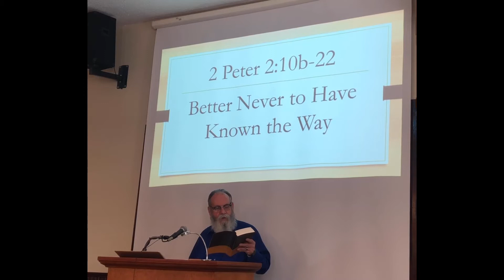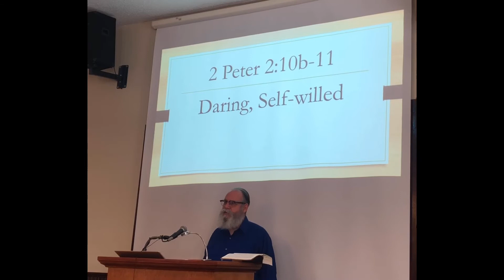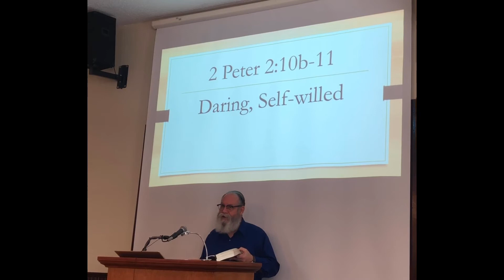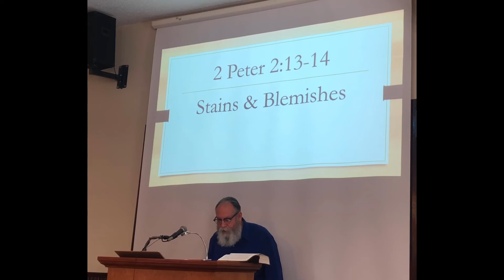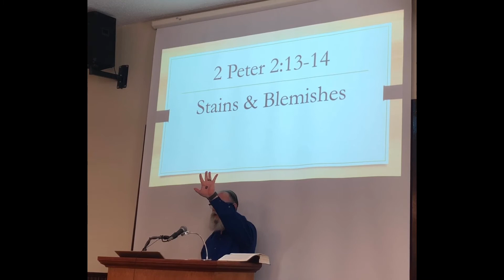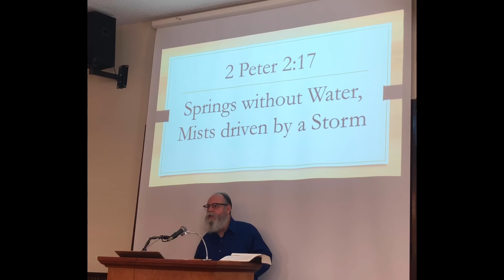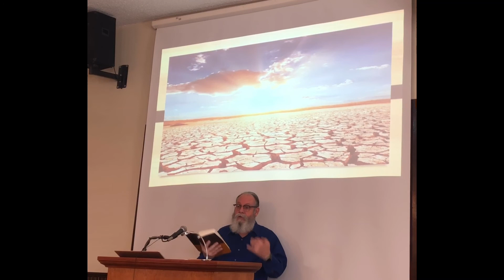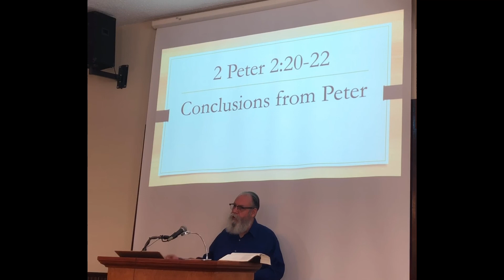2 Peter Series # 7: Better Never to Have Known the Way (2 Pet. 2:10b-22)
2 Peter Series # 7: Better Never to Have Known the Way (2 Pet. 2:10b-22)
Union Grove Church of Christ, New Market, AL